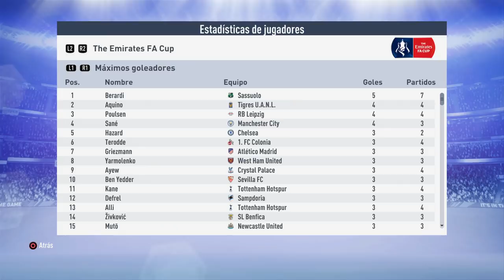SUPERLIGA DEFINITIVA | FIFA 19 | LEGANÉS | CAMINO A TERCERA #8